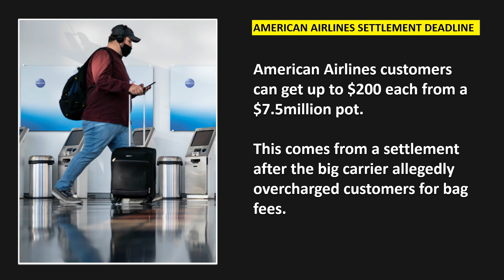GET $200: American Airlines Settlement Deadline 2023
American Airlines customers can get up to $200 each from a $7.5million pot.

This comes from a settlement after the big carrier allegedly overcharged customers for bag fees.

“American breached its contract with Settlement Class Members by charging them to check one or more of their bags despite promises that they could do so for no charge,” the details of the settlement read.

This allegedly occurred between February 23, 2017 and April 9, 2022.

If you were affected, you must file a claim by no later than February 22.

If approved, the refunds will range anywhere from $25 to $200 for each checked bag.